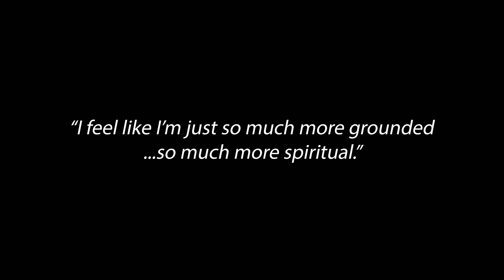Imani Fuentes, 2022 Black Highway Birthright Alum Testimonial